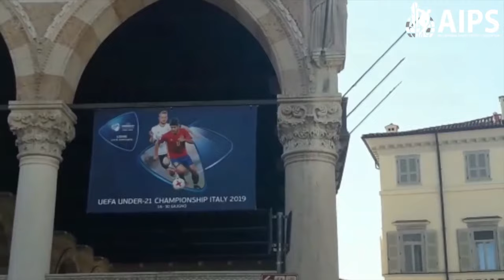UEFA U-21 Championship Italy and San Marino 2019: road to the final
By all AIPS Young Reporters